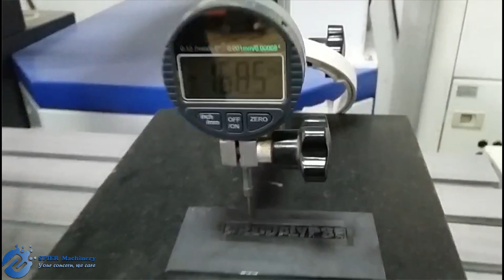SPIER--Samples of laser machines, laser cutter, laser marker, laser engraver fiber laser gold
fiber laser gold